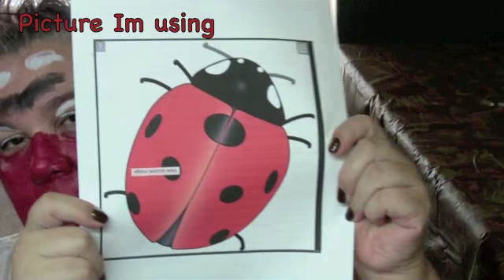Ladybug face painting makeup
OK I dont know what the heck happened that it recorded our conversation when I had it on mute